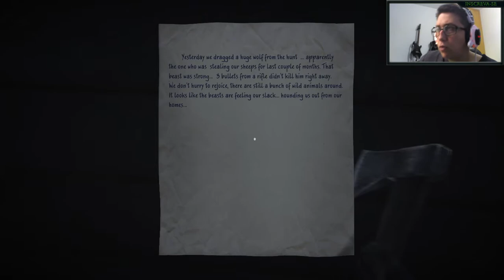35MM GAME - MORRO DA VÓ SALVELINA #5 (Legendado PT-BR)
Jogo épico, estou gostando de mais desse indie!

SOBRE:

Meu nome é Rossi (alguns me conhecem por Basch), sou dono do canal Blue Gaming, formalmente conhecido como bluhchalk e o foco do canal é survival horror, sobrevivência, horror. Sempre com o conteúdo mais épico do YouTube, não percam os detonados, playthroughts, gameplays de: Call of Cthulhu: Dark Corners of the Earth, Condemned, Bioshock, Cryostasis, Miasmata e S.T.A.L.K.E.R. Shadow of Chernobyl, Clear sky e Call of Pripyat sempre em português pt-br. Encontrarão também muitos jogos em coop co-op grupo como Rust, H1Z1, DayZ, Just Survive, WarZ, Nether, Infestation, ArmA 2, ArmA 3, APEX, LIFE ACE e etc. Sempre um conteúdo inteligente, um horror mais psicológico do que terror trash com muitos puzzles mistérios e enigmas. Produções indies e independente até produções grandes, a maioria jogada através da STEAM. Tento sempre traduzir partes ou completamente jogos que não tem traduções então não perca! Obrigado, um abraço e nos vemos, no próximo capítulo!